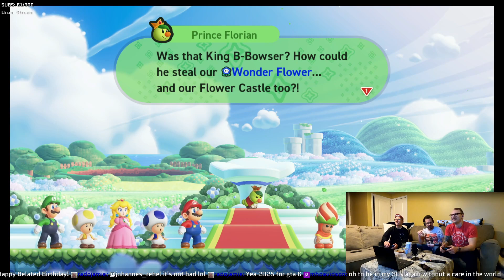Crawdaddy, Stacy, and Dave play Super Mario Wonder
Had Stacy and Dave, two of our road crew, over to play some games on Twitch this morning!